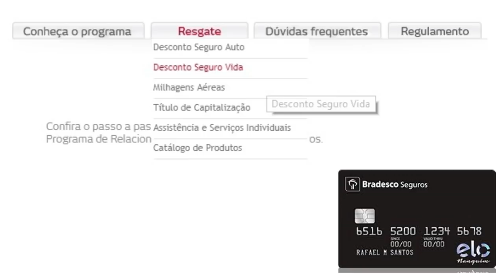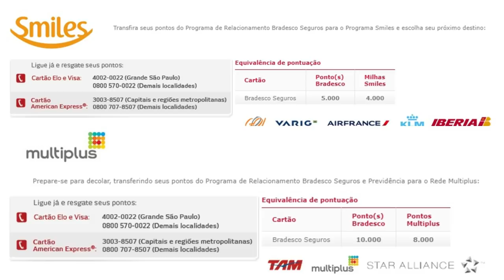💳NOVO CARTÃO:Bradesco Seguros Elo Nanquim, Será que vale a pena?🤔